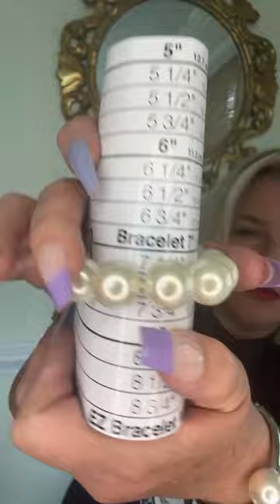Let’s make your gold staxx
Unannounced pop up!

Thank you to everyone who hung out and purchased!

Xoxo
K

KessleyMcCormick.com